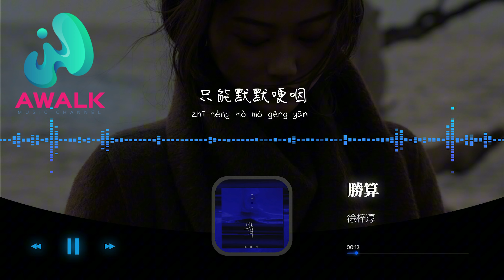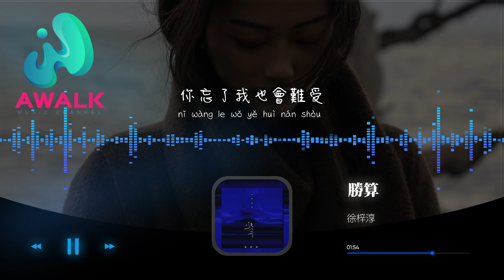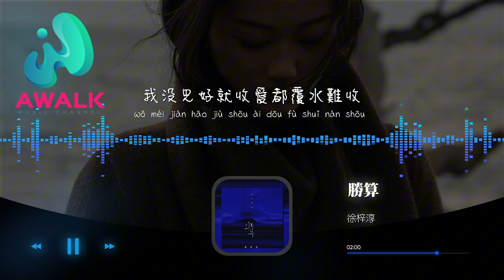徐梓淳 - 勝算『這樣的我真是糟透分手卻不放手，無底線的對你縱容遷就。』【動態歌詞 | Pinyin Lyrics】【AWALK MUSIC】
徐梓淳 - 勝算『這樣的我真是糟透分手卻不放手，無底線的對你縱容遷就。』 | 新歌不重復 | 不間斷播放 | 2024 新歌推送 | 抖音十大熱門歌曲 | 最火最熱門洗腦抖音歌曲
（網易雲）抖音歌曲排行榜
▶︎微信：awalkmedia

歡迎點歌

▶︎作品介紹
作詞 : 十二兄
作曲 : 季奎奎
原唱：徐梓淳
演唱：徐梓淳

▶︎歌詞在下面
你的事不由我轉圜
你想走遠不能阻攔
只能默默哽咽
你的心不由我決斷
你說再見只能走散
不能靠近一點
愛的天平失去了平衡點
剩下我偏向你那邊
自身很危險
還要對你掛念
我毫無勝算
輸也不體面
這樣的我真是糟透分手卻不放手
無底線的對你縱容遷就
你忘了我也會難受
我沒見好就收愛都覆水難收
你毫不戀舊
最後只有我一無所有
在兩個人的家門口
只有我一個人等候
凌晨過了幾個鐘頭
還一點睡意都沒有
怕深夜醒來的時候
沒有你在我左右
想念會見血封喉
病入膏肓來不及自救
怪我太過執拗
停在原地賴著不走
拿傷口當作你溫柔
一邊難受一邊廝守
你說要過很久這麼快走到頭
這場愛情給的報酬
是我被你徹底傷透
你說走就走

♪ 音樂宣傳

♪ 音樂發行

00:00:00  徐梓淳 - 勝算 ♪ AWALK MUSIC ♪
00:00:45  副歌 (Chorus)